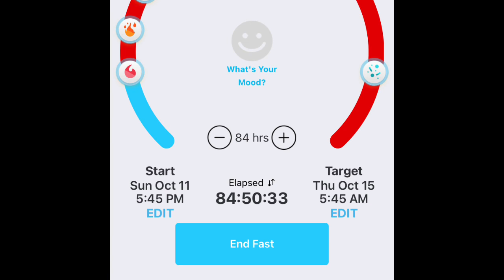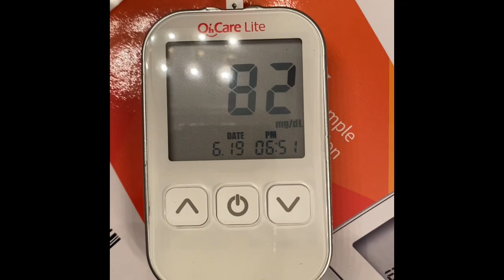3 DAY WATER FAST for healing|thoughts on extended fasting| update #30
This past week I did my longest fast yet, almost 85 hrs, 3 days! I was attempting to heal from some things as well as prepare for a 7 day detox prescribed by my dentist for amalgam removals. Here is a video from dr Mindy Pelz on what happens in our bodies when we fast

And here is the video that I mentioned in which Mariah shares her experience with extended fasting for weight loss (disclaimer: some language in this, as well as just want to say that she is currently not fasting at all/sort of anti-fasting due to her experiences, so I felt I needed to say that)

Absolute Favorite! 👉🏻Fast. Feast. Repeat. by Gin Stephens

Delay Don’t Deny by Gin Stephens

The Obesity Code by Jason Fung

The Fast Diet by Michael Mosley

*I’m not a medical professional, these are just my opinions and experiences.

* this is a positive community, any mean-spirited or crude comments will be deleted.